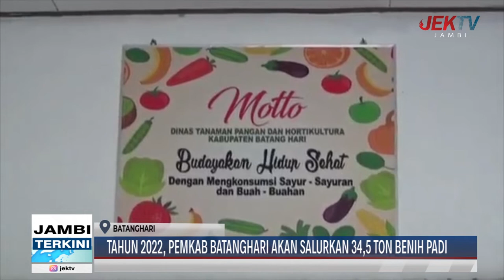TAHUN 2022, PEMKAB BATANGHARI AKAN SALURKAN 34,5 TON BENIH PADI